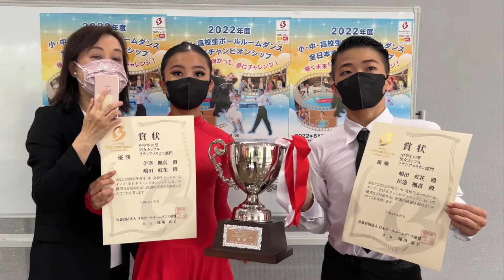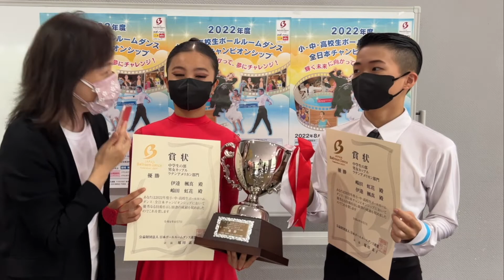JBDF 2022 小・中・高校生ボールルームダンス・全日本チャンピオンシップ ラテンアメリカン 中学生の部 男女カップル 優勝 伊達 楓真・嶋田 虹花 組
2022年8月7日に開催されました、JBDF 2022 小・中・高校生ボールルームダンス・全日本チャンピオンシップ ラテンアメリカン 中学生の部 男女カップル 優勝　伊達 楓真・嶋田 虹花 組 のインタビュー

JBDF小中高校生ボールルームダンス